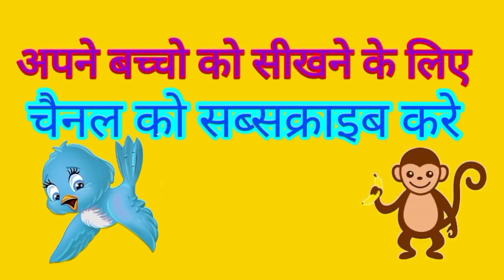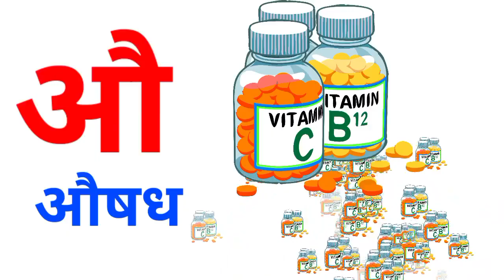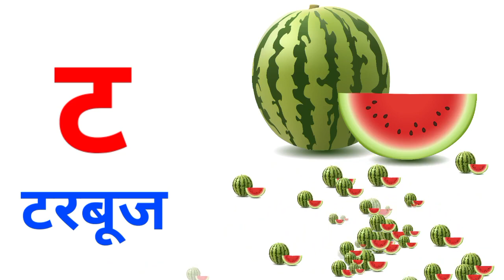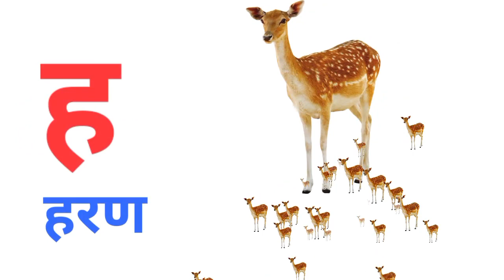मराठी मुळाक्षरे अ आ इ ई I Marathi Barakhadi Marathi Mulakshre A Aa E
Marathi Alpabets
मराठी मुळाक्षरे अ अननस आ आई इ इमारत
Abcd Alphabets
Abc Songs
# Marathi Mulakshare
Song One Two Three Song
अ अननस | A Ananas
आ आई | Aa Aai
# इ इमारत | E Emarat
ई ईडलिंबु | I Idlimbu
उ उखळ | U Ukhal
ऊ ऊस | U Us
ए एडका | Ai Aidka
ऐ ऐरन | Airan
ओ ओठ | O Oth
औ औषध | Au Aushadh
अं अंगठी | An Angathi
अ: | Aha
क कमळ | Ka Kamal
ख खरबुज | Kha Kharbuj
ग गणपती | Ga Ganpati
घ घर | Gha Ghar
# ङ |
च चमचा | Cha Chamacha
छ छञी | Chha Chhatri
ज जहाज | Ja Jahaj
झ झेंडा | Jha Jhenda
# ट टरबुज | Ta Tarbuj
ठ ठसा | Tha Thasa
ड डमरू | Da Damru
ढ ढग | Dha Dhag
ण बाण | Na Ban
त तराजु | Ta Taraju
थ थवा | Tha Thawa
द दरवाजा | Da Darwaja
ध धबधबा | Dha Dhabdhaba
न नळ | Na Nal
प पतंग | Pa Patang
फ फणस | Pha Phanas
ब बदक | Ba Badak
भ भट्टा | Bha Bhatta
म मगर | Ma Magar
य यज्ञ | Ya Yadnya
र रथ | Ra Ratha
ल लसुण | La Lasun
व वटवाघुळ | Wa Watwaghul
श शहामृग | Sha Shahamrug
ष षटकोन | Sha Shatkon
स ससा | Sa Sasa
ह हरीण | Ha Harin
ळ बाळ | La Bal
क्ष क्षञिय | shatriy ज्ञ ज्ञानेश्वर